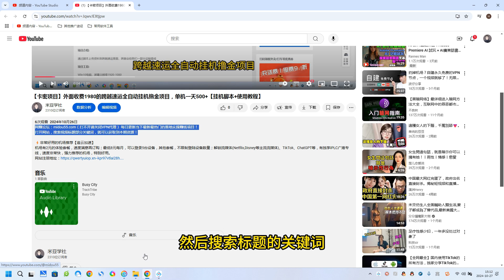2024最新微信视频号变现项目，小白轻松月入四位数